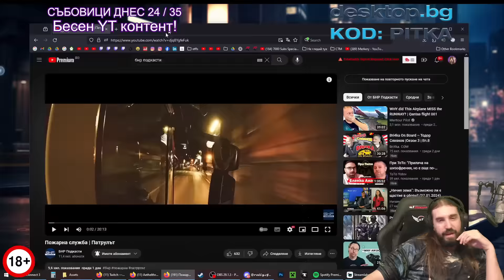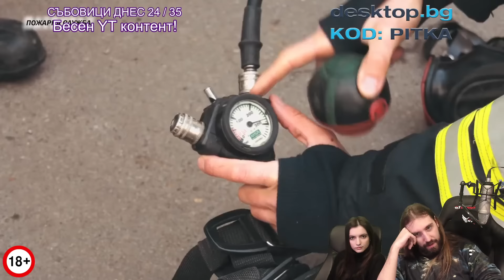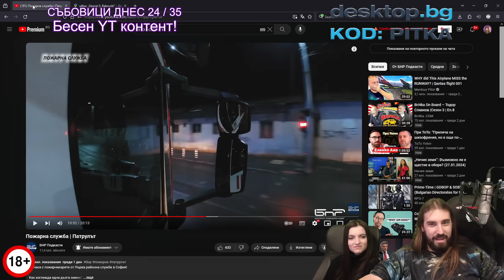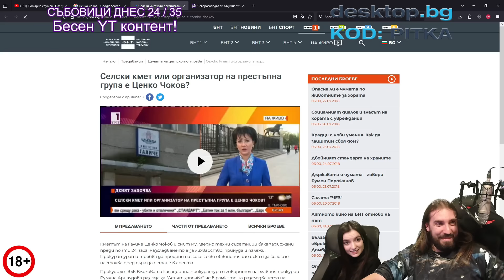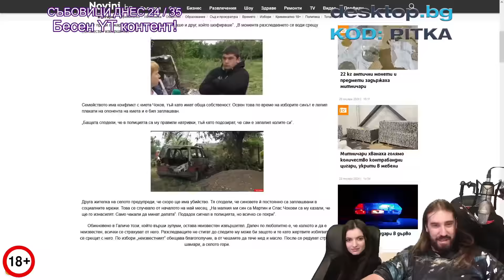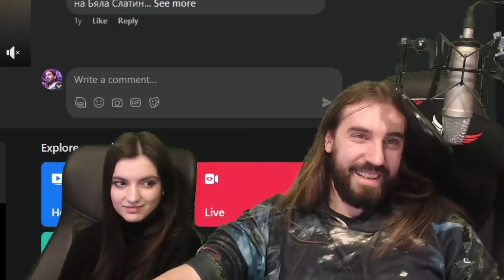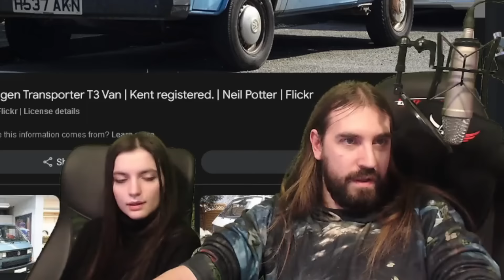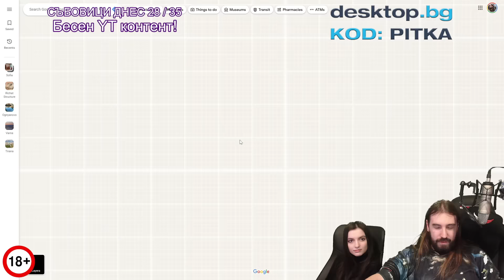Гaменчета ПАЛЯТ КОФИ за БОКЛУК!?